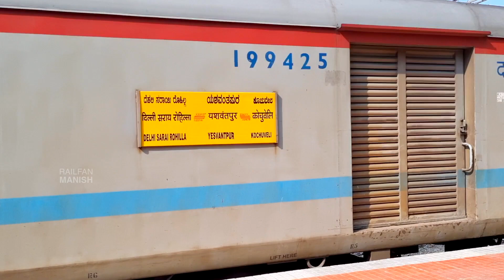Train Info | Yesvantpur AC SF Express | 22678 | KJM WAP7 With Yesvantpur AC SF Express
The Train No. 22678, Kochuveli To Yesvantpur Junction, Yesvantpur AC SF Express is a weekly train which starts from Kochuveli at 12.50 pm (Friday, Day 01) & reaches Yesvantpur Junction by 04.30 am (Saturday, Day 02) has got 13 major stops. It covers a distance of about 842 kms in 15 hours 40 minutes.